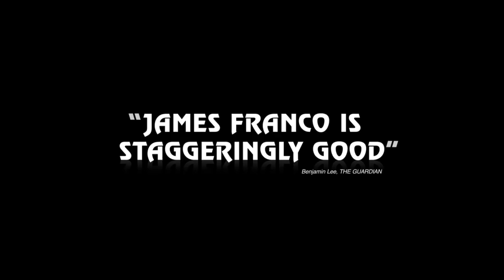The Disaster Artist Official Trailer #2 (2017) James Franco -- Regal Cinemas [HD]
The Disaster Artist opens on December 8, 2017 at Regal Cinemas.

A behind-the-scenes look at the making of Tommy Wiseau's The Room (2003).

Director: James Franco
Writers: Scott Neustadter, Michael H. Weber
Stars: Alison Brie, Zoey Deutch, James Franco